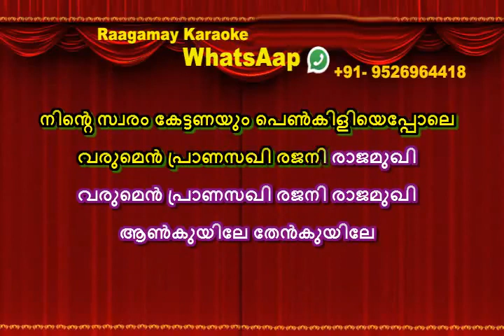Aankuyile thenkuyile Karaoke with Lyrics DHWANI